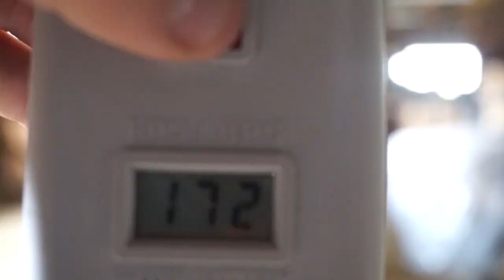Unboxing & Review: Costum SAA 45 Western Revolver cal.43